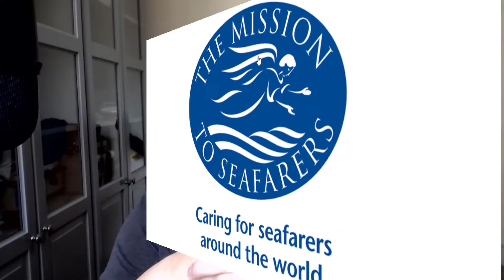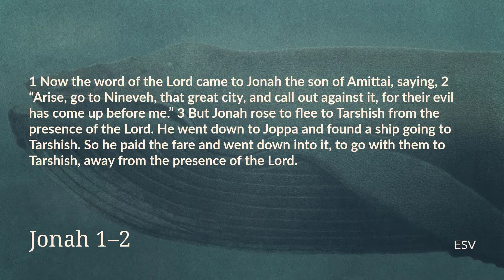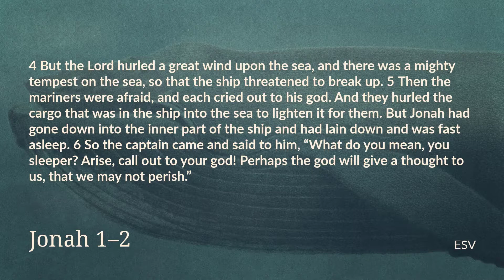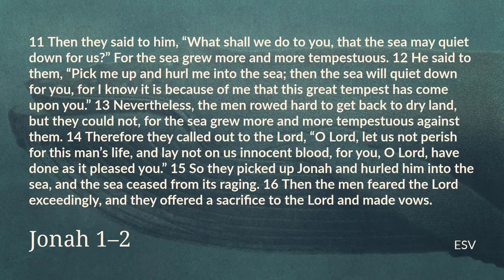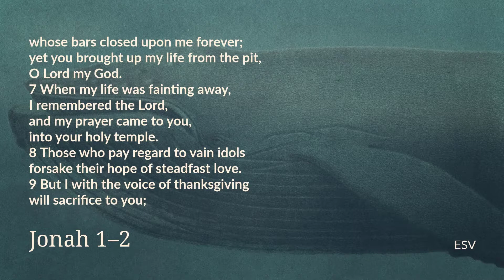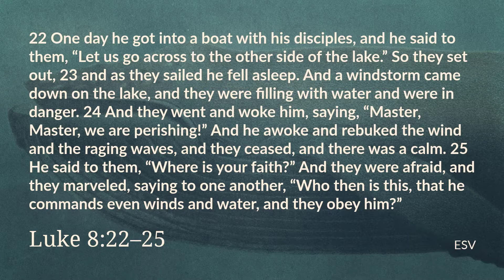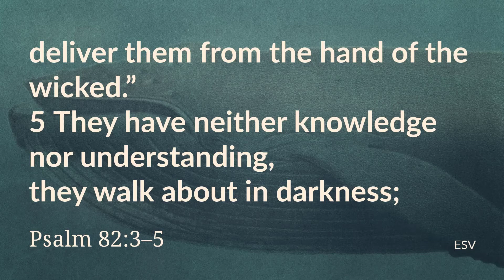Sea Sunday 2020 Jonah and The Mission to Seafarers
Mission to Seafarers - Trusting in God no matter the storm

Join with me as we spend about 5 or so minutes in prayer and Scripture - every weekday at 11am BST